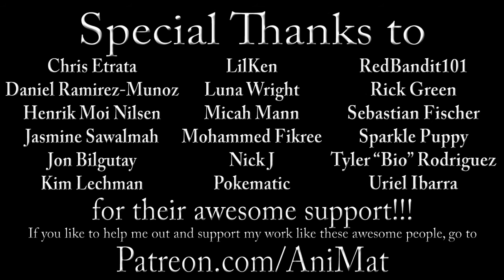The Muppet Show Ep. 110: Mac Davis - The Muppet Vlog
They say audiences can’t get enough of Beaker, so let’s test that out